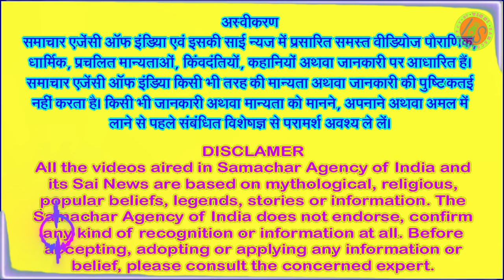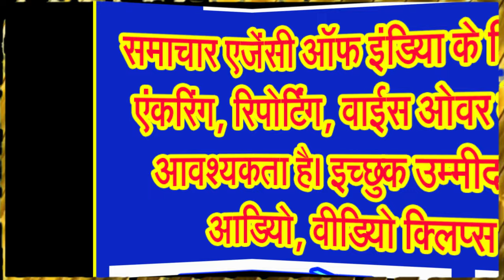नवरात्र का चौथा दिन, इस तरह करें मॉ कूष्माण्डा देवी की पूजा अराधना कर उन्हें प्रसन्न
अष्टभुजा, आदिशक्ति के नाम से भी जाना जाता है जगत जननी माता के कूष्माण्डा स्वरूप को . . .
माँ दुर्गा के चौथे रूप का नाम कूष्माण्डा है। नवरात्र के चौथे दिन कूष्माण्डा देवी के स्वरूप की ही उपासना की जाती है। अपनी मंद, हल्की हंसी के द्वारा अण्ड यानी ब्रम्हांड को उत्पन्न करने के कारण इस देवी को कुष्मांडा नाम से अभिहित किया गया है। जब सृष्टि नहीं थी, चारों तरफ अंधकार ही अंधकार था, तब इसी देवी ने अपने ईषत हास्य से ब्रम्हांड की रचना की थी। इसीलिए इसे सृष्टि की आदिस्वरूपा या आदिशक्ति कहा गया है।
कूष्मांडा का अर्थ है कुम्हड़ा। मां को बलियों में कुम्हड़े की बलि सबसे ज्यादा प्रिय है। इसलिए इन्हें कूष्मांडा देवी कहा जाता है। कूष्मांडा देवी की आठ भुजाएं हैं, जिनमें कमंडल, धनुष बाण, कमल पुष्प, शंख, चक्र, गदा और सभी सिद्धियों को देने वाली जपमाला है।
इस देवी की आठ भुजाएं हैं, इसलिए अष्टभुजा कहलाईं। इनके सात हाथों में क्रमशः कमण्डल, धनुष, बाण, कमल पुष्प, अमृतपूर्ण कलश, चक्र तथा गदा हैं। आठवें हाथ में सभी सिद्धियों और निधियों को देने वाली जप माला है। इस देवी का वाहन सिंह है और इन्हें कुम्हड़े की बलि प्रिय है। संस्कृत में कुम्हड़े को कुष्मांड कहते हैं इसलिए इस देवी को कुष्मांडा कहा जाता है।
इस देवी का वास सूर्यमंडल के भीतर लोक में है। सूर्यलोक में रहने की शक्ति क्षमता केवल इन्हीं में है। इसीलिए इनके शरीर की कांति और प्रभा सूर्य की भांति ही दैदीप्यमान है। इनके ही तेज से दसों दिशाएं आलोकित हैं। ब्रम्हांड की सभी वस्तुओं और प्राणियों में इन्हीं का तेज व्याप्त है।
नवरात्रि के चाथे दिन मां दुर्गा के चौथे स्वरूप देवी कुष्मांडा की पूजा होती है। पौराणिक कथाओं के अनुसार माता ने अपनी मंद मुस्कान से सृष्टि की रचना की थी, इसलिए माता को सृष्टि की आदिशक्ति भी कहा जाता है। माता को अष्टभुजा देवी भी कहा जाता है, क्योंकि माता की आठ भुजाएं हैं।
माता की आठों भुजाओं में कमंडल, धनुष बांण, शंख, चक्र, गदा, सिद्धियों व निधियों से युक्त जप माला और अमृत कलश विराजमान है। मां कुष्मांडा ने अपनी मंद मंद मुस्कान की छटा बिखेरकर सृष्टि की रचना की थी, इसलिए माता को आदि स्वरूपा और आदिशक्ति कहा जाता है। माता की मुस्कान से पूरा ब्रम्हांड ज्योर्तिमय हो उठा। इसके बाद माता ने सूर्य, तारे, ग्रह और सभी आकाश गंगाओं का निर्माण किया। माता को पृथ्वी की जननी कहा जाता है। सूर्य मंडल के पास के एक लोक में मां कुष्मांडा निवास करती हैं।
जानकार विद्वानों के अनुसार विधि विधान से माता कूष्माण्डा की पूजा करने पर भक्त को कम समय में ही कृपा का सूक्ष्म भाव अनुभव होने लगता है। अचंचल और पवित्र मन से नवरात्रि के चौथे दिन इस देवी की पूजा आराधना करना चाहिए। इससे भक्तों के रोगों और शोक, चिंताओं का नाश होता है तथा उसे आयु, यश, बल और आरोग्य प्राप्त होता है। यह देवी आधियों व्याधियों से मुक्त करती हैं और उसे सुख समृद्धि और उन्नति प्रदान करती हैं। अंततः इस देवी की उपासना में भक्तों को सदैव तत्पर रहना चाहिए।
आईए अब जानते हैं कि माता कूष्माण्डा का जन्म कैसे हुआ?
इस कथा में हम जानेंगे की माता दुर्गा का चतुर्थ रूप कौन सा हैं? नवरात्री के चौथे दिन किनकी पूजा होती है? माता कूष्माण्डा का जन्म कैसे हुआ? माता कूष्माण्डा का मंत्र क्या है? माता कूष्माण्डा की पूजा कैसे करे?
पराणिक कथाओं के अनुसार मां कुष्मांडा का जन्म दैत्यों का संहार करने के लिए हुआ था। कुष्मांडा का अर्थ कुम्हड़ा होता है। कुम्हड़े को कुष्मांड कहा जाता है इसीलिए मां दुर्गा के चौथे स्वरूप का नाम कुष्मांडा रखा गया था। देवी का वाहन सिंह है। जो भक्त नवरात्रि के चौथे दिन मां कूष्मांडा की विधिवत तरीके से पूजा करता है उससे बल, यश, आयु और स्वास्थ्य की प्राप्ति होती है। मां कुष्मांडा को लगाए गए भोग को प्रसन्नता पूर्वक स्वीकार करती हैं। यह कहा जाता है कि मां कुष्मांडा को मालपुए बहुत प्रिय हैं इसीलिए नवरात्रि के चौथे दिन उन्हें मालपुए का भोग लगाया जाता है।
जानिए माता कूष्मांडा की कथा,
दुर्गा सप्तशती के कवच में लिखा है
कुत्सित कूष्मा कूष्मा-त्रिविधतापयुत संसार,
स अण्डे मांसपेश्यामुदररूपायां यस्या सा कूष्मांडा।
इसका अर्थ होता है वह देवी जिनके उदर में त्रिविध तापयुक्त संसार स्थित है वह कूष्माण्डा हैं। देवी कूष्माण्डा इस चराचार जगत की अधिष्ठात्री हैं। जब सृष्टि की रचना नहीं हुई थी तब उस समय चारो ओर अंधकार था। देवी कुष्मांडा जिनका मुखमंड सैकड़ों सूर्य की प्रभा से प्रदिप्त है उस समय प्रकट हुई।
उनके मुख पर बिखरी मुस्कुराहट से सृष्टि की पलकें झपकनी शुरू हो गयी और जिस प्रकार फूल में अण्ड का जन्म होता है उसी प्रकार कुसुम अर्थात फूल के समान माता की हंसी से सृष्टि में ब्रम्हण्ड का जन्म हुआ। अतः यह देवी कूष्माण्डा के रूप में विख्यात हुई। इस देवी का निवास सूर्यमण्डल के मध्य . . .